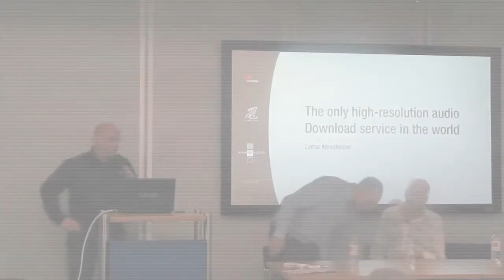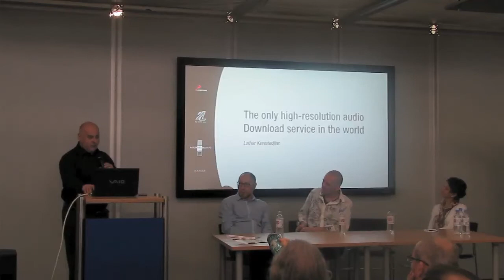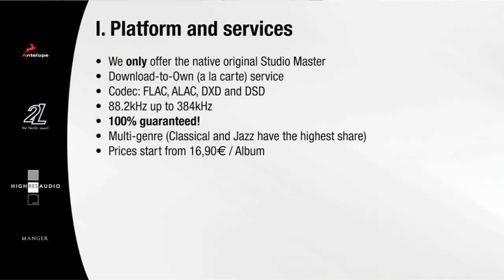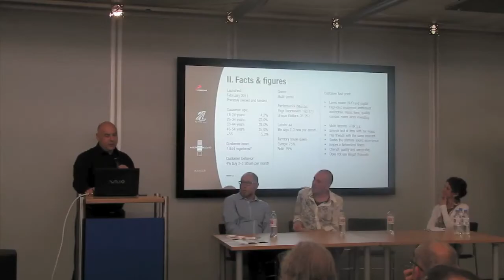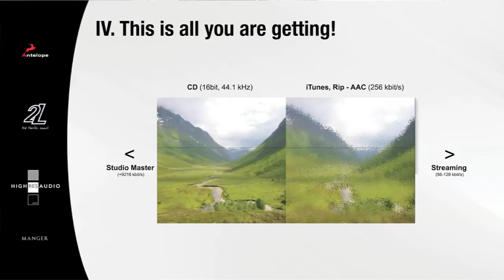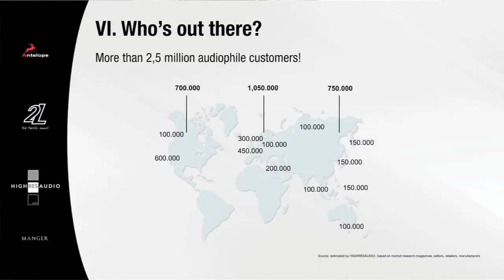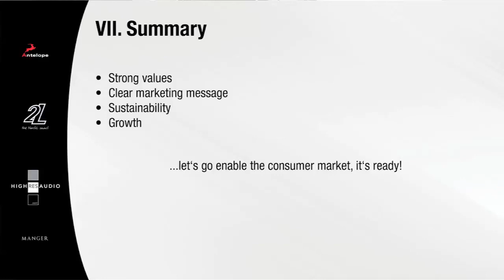High Resolution Symposium - Part 4: Lothar Kerestedjian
High Resolution - The Future of Digital Audio lecture by Igor Levin (Antelope Audio), Morten Lindberg (2L), Lothar Kerestedjian (HighResAudio) and Daniela Manger (Manger). part 4
If you like this video you could "Like" our Facebook